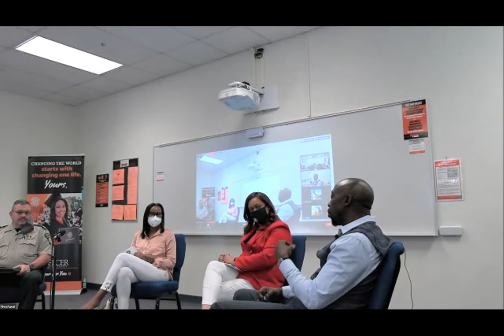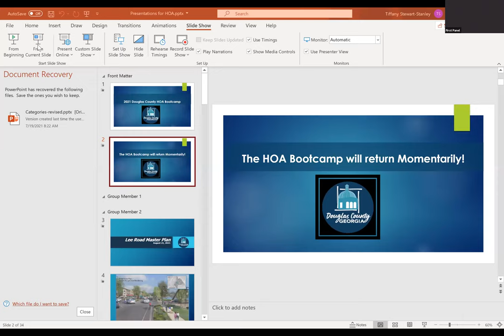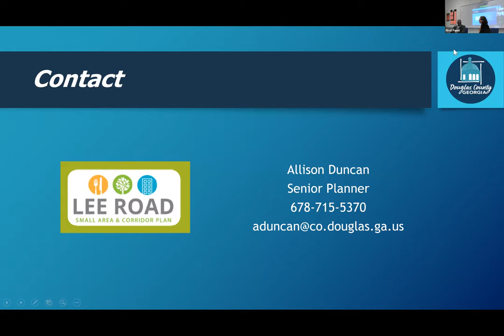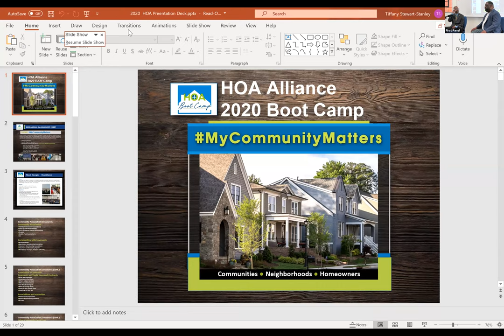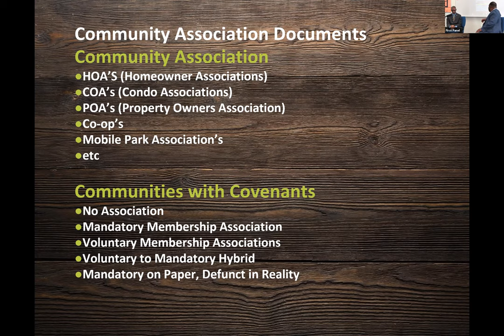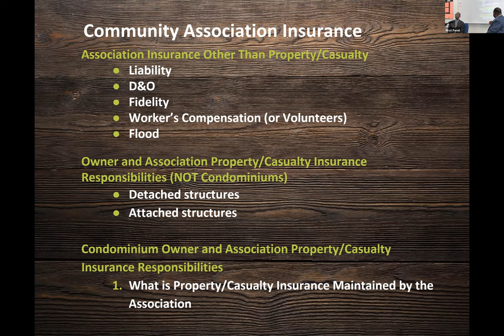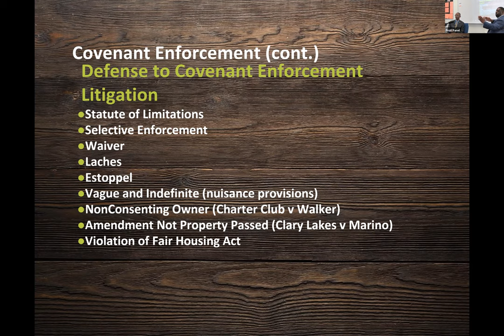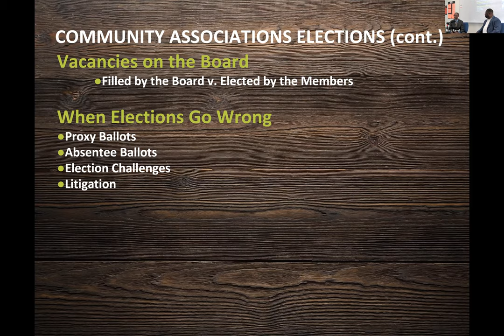Commissioner Kelly Robinson HOA Bootcamp August 21, 2021